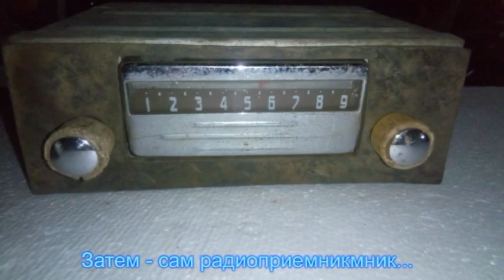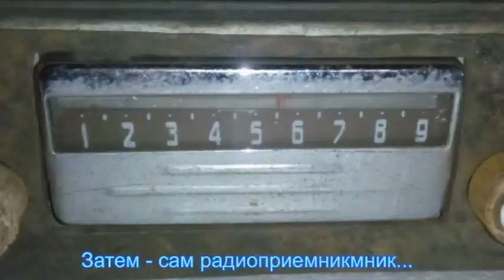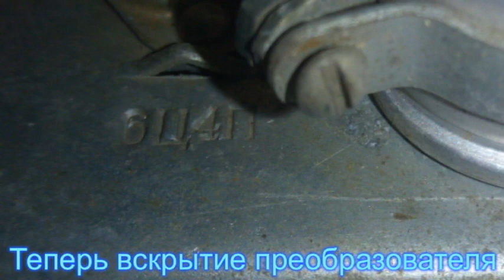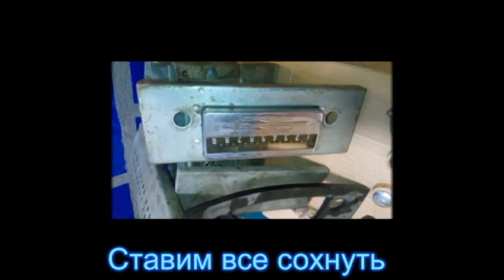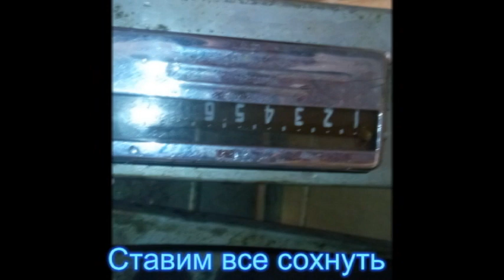Восстанавливаем ламповый приемник А-8М (первый этап - осмотр и чистка)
Радиоприёмники автомобильные "А-8" и "А-8М"  с 1955 года выпускал Муромский радиозавод и Ленинградский завод "Красная Заря". Модель ''А-8М'' предназначена для установки в автомобилях ''Москвич'' М-402, М-403. Питание приёмников осуществляется от автомобильного аккумулятора с напряжением 12,8 вольт, с минусом на массе. Питание анодных цепей приёмника осуществляется от вибропреобразователя. Комплект состоит из приёмного блока, блока питания, громкоговорителя с отражательной доской и кабеля соединения с антенной. Соединение с блоком питания и громкоговорителем осуществляется кабелями. Настройка на частоту радиостанции производится ферроиндукторами (перемещением сердечников в катушках). Шкала приёмника градуирована в УЕ. Ручка переключателя диапазонов объединена с ручкой настройки. При её вдавливании включается диапазон ДВ, при вытягивании СВ. Номинальная выходная мощность 1,5 вт. Коэффициент нелинейных искажений 7%. Диапазоны ДВ: 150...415 кГц, СВ: 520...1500 кГц. ПЧ 465 кГц.Чувствительность в диапазонах: ДВ 250 мкВ, СВ 150 мкВ. Избирательность в диапазонах ДВ -20 дб, СВ -18 дб. Ослабление зеркального канала 20 дБ. Потребляемая мощность 45 Вт. Габариты приёмника 202х72х202 мм, БП - 176х72х137 мм. Отражательной доски 194х150х8 мм. Вес любого комплекта 7,3 кг. . С 1956 года приёмники ''А-8М'' начали штатно ставить и на автомобилях Москвич-402, а позднее и 403, телескопическая антенна ''АР-44'' устанавливалась вертикально.